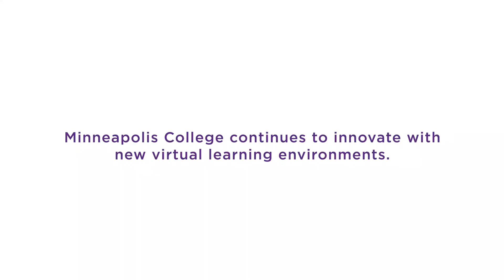Photography and Motion Program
The Photography and Motion program integrates the latest digital photo technologies while encouraging your creativity and individual expression. With hands-on training from experienced instructors, you’ll get the skills you need to achieve success as a professional photographer. Upon graduation, you’ll have a professional portfolio and a working knowledge of the digital workflow process.